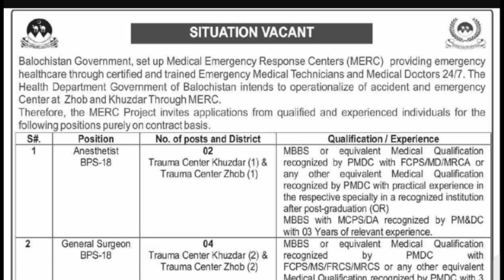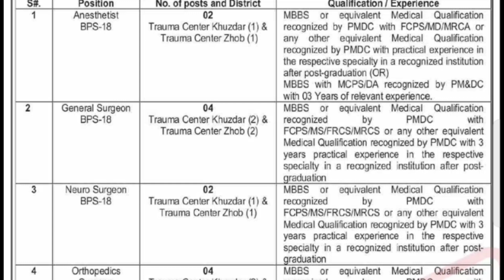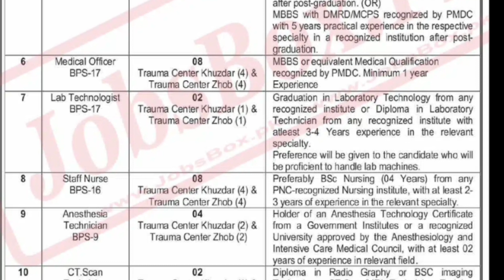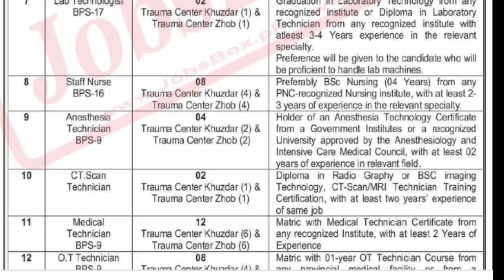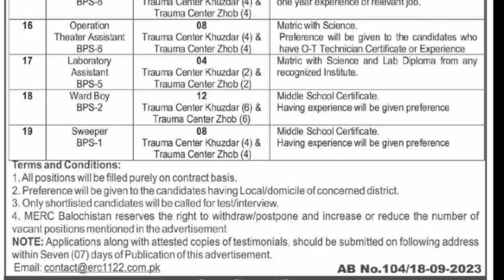MERS Jobs 2023 | Medical Emergency Response Service Jobs 2023 | Apply online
MERC Jobs 2023 | Rescue 1122 Balochistan Jobs

Advertisemt link

The Government of Balochistan has established its first specialized emergency service named Medical Emergency Response Centers MERC, which provides emergency healthcare.
has certified and trained Emergency Medical Technicians and Medical Doctors. MERC Balochistan has 25 Medical Centers on eight major Highways of Balochistan Province. All centers are prepared with trained emergency personnel, supplies, and advanced lifesaving ambulances.

medical emergency Response services  jobs 2023
rescue jobs 2023
jobs in Balochistan
jobs in quetta 2023
government jobs in Balochistan
jobs 2023